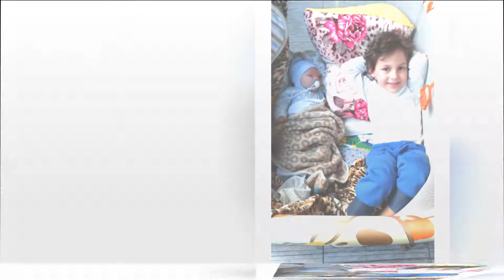DAVI RETROSPECTIVA ANIMADA